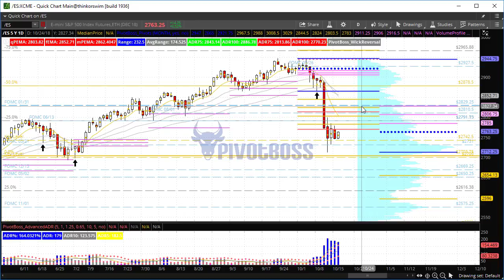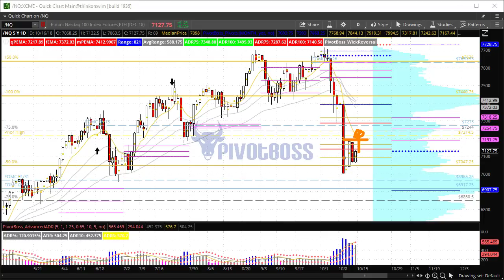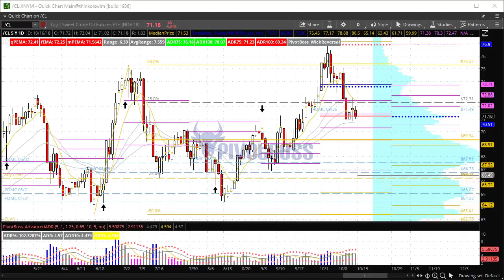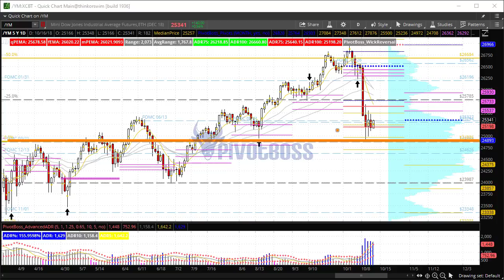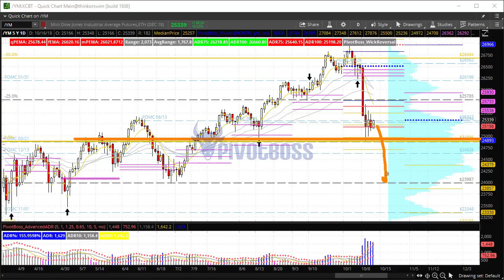PivotBoss Pre-Market Video [Oct 16, 2018]: Breakout Coming?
Oct 16, 2018 — TUESDAY AM

The ES, NQ, and YM are each holding within multiple-day ranges that are quite narrow, suggesting a major breakout opportunity could soon be seen...but which way? Overall, I'm expecting strength toward near-term targets, but I'm watching for signs of failure. Crude Oil appears headed lower, and Gold continues to hold gains...for now. Here are the levels we're watching in the PivotBoss Trading Room.

This video also includes: E-Mini S&P 500, E-Mini Nasdaq 100, Crude Oil, Gold, and Dow futures.

Cheers!